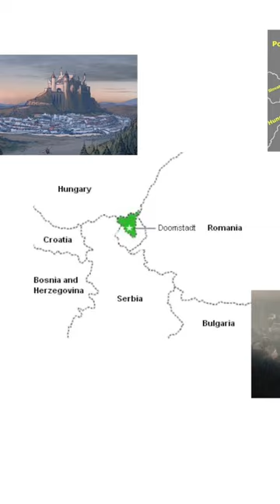DR DOOM is Already in the MCU